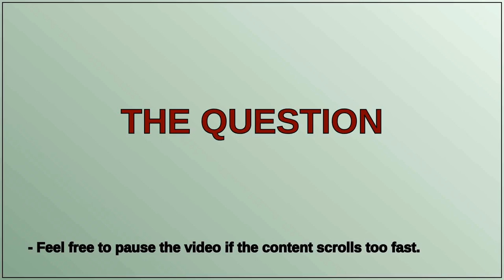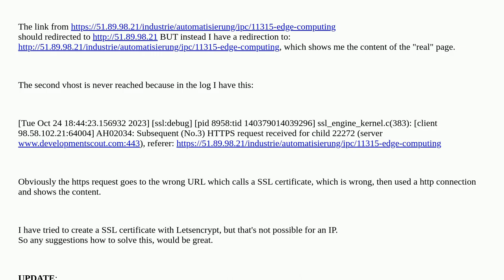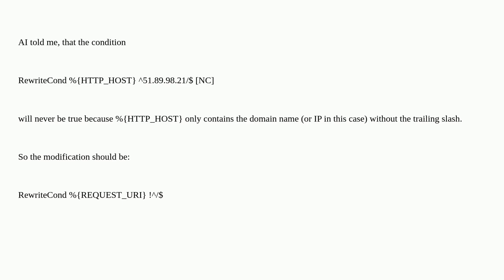Redirect from https-URL request to http-server IP is not working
A special thanks goes out to the community

  debian apache2 ssl-certificate